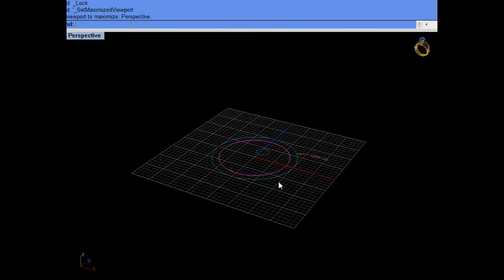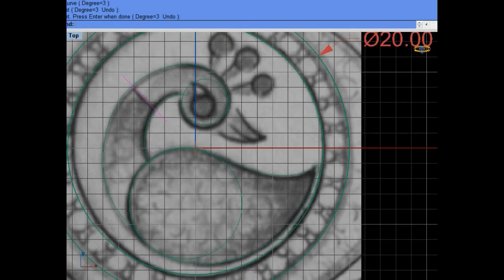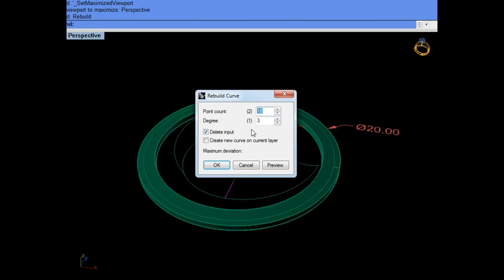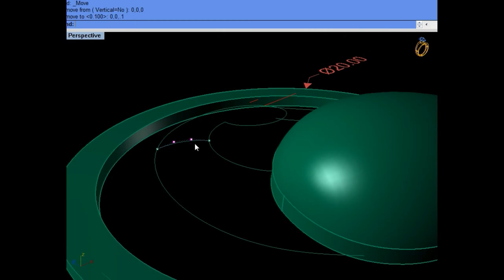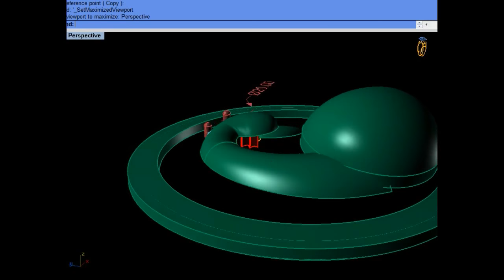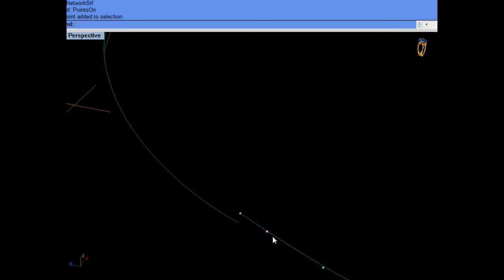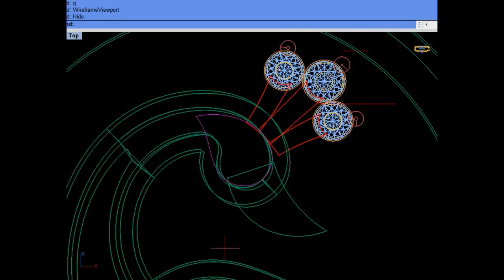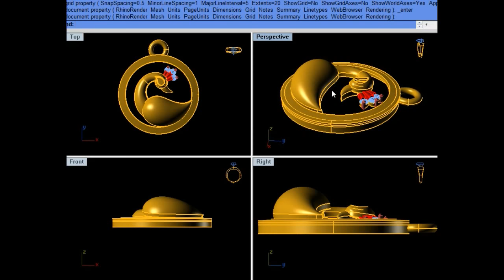peacock pendent for beginners jewellery design rhino cad matrix gemvision 6 2 18